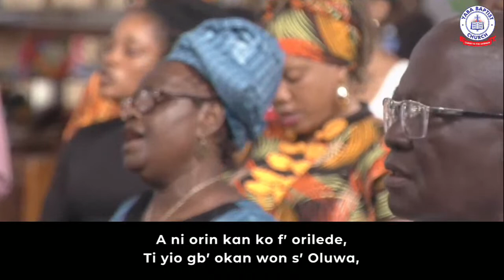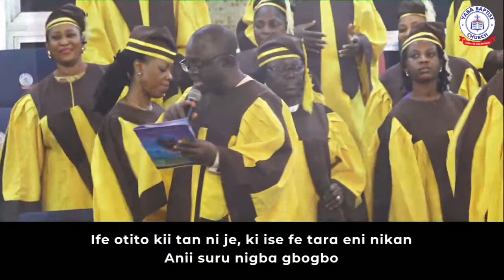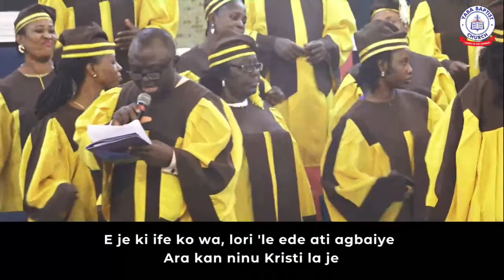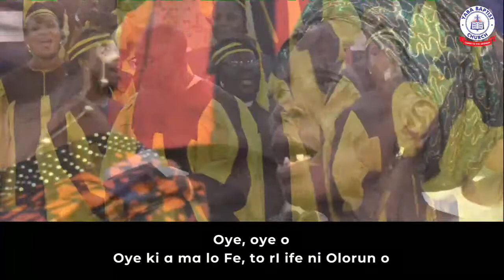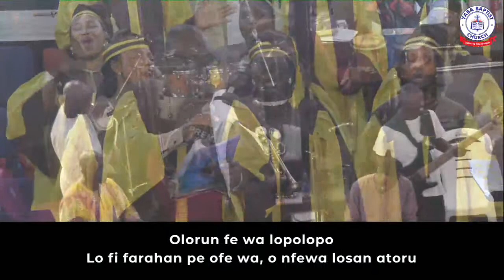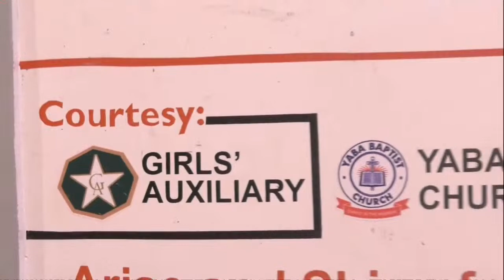Yoruba Service | Yaba Baptist Church | October 15th, 2023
Welcome to Yaba Baptist Church. The place where "Christ is the Answer."
Come experience God and connect with other members like never before. Please introduce yourself in the chat, and let us know where you're from! 👋🏽